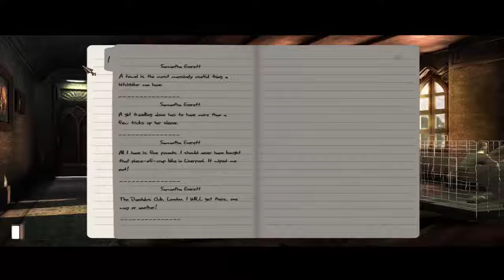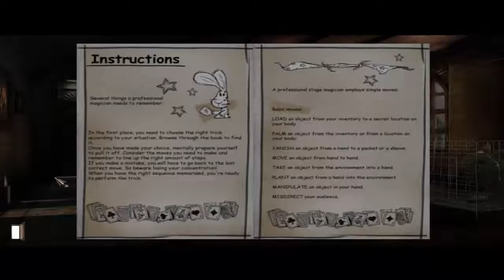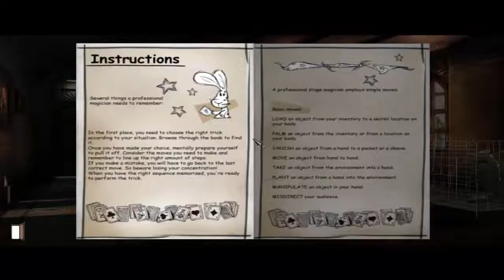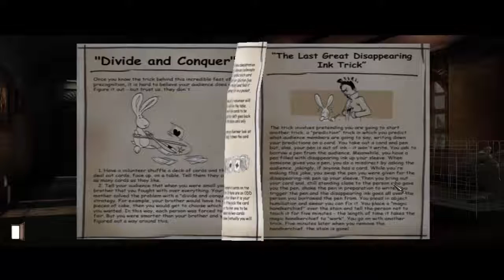Let's Play Gray Matter Episode 1 - Magic!!!!!!!!!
--I recorded this before I lost my voice...I am still recovering it so hopefully I can get back onto recording--

I hope we learn how to make a yacht disappear.